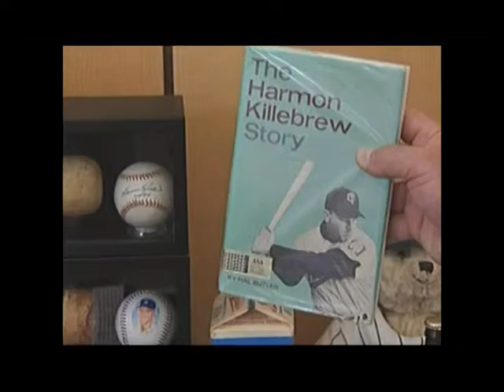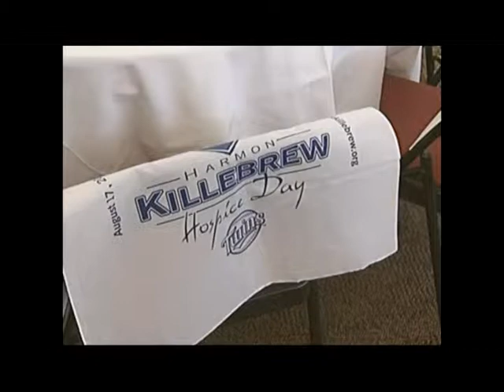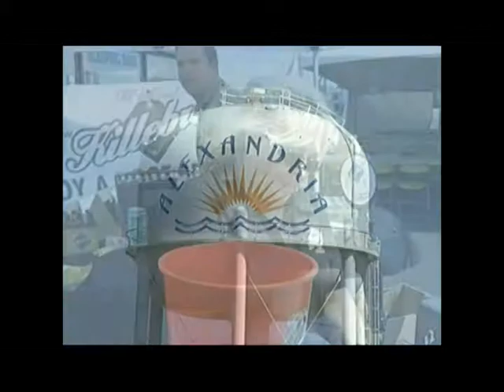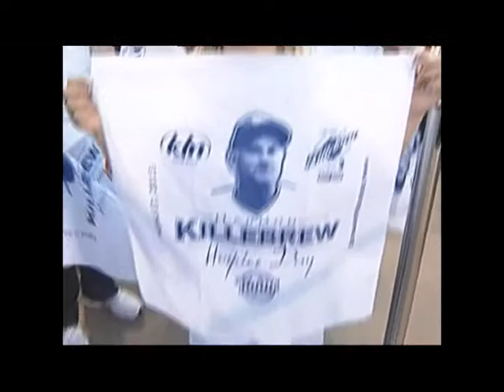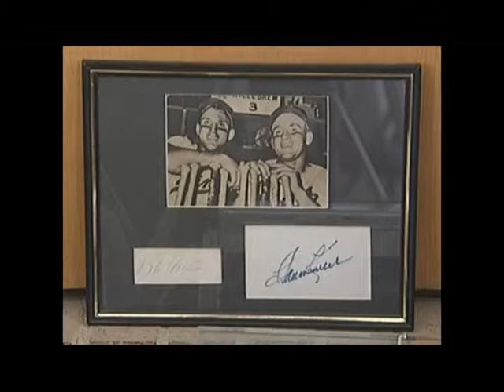Harmon Killebrew Promo